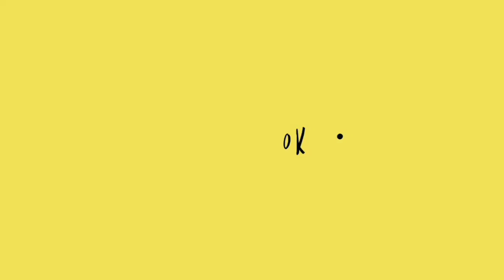Sarkar 3rd Day public review | Cinebook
Cinebook presents Sarkar 3rd Day public review and response

VJ : KalaiBalu

Editing : Bharathi